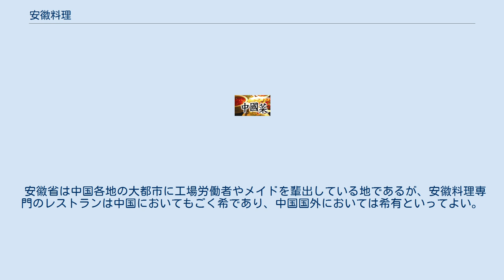安徽料理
安徽料理（あんきりょうり、中国語：安徽菜 Ānhuī cài、徽菜 Huī cài、皖菜 Wǎn cài）は、中華人民共和国安徽省の郷土料理。
中華料理の八大菜系のひとつに挙げられる。
 中国の中部に位置する安徽省は海に面しておらず、南部には山が多く、中部・北部は長江・淮河の流域として淮北平原を形成し、低湿地が多いという地理的な特徴がある。
このため、山で採れる山野草、茶、筍、キノコ、野生動物や、川魚、スッポンなどの淡水産の食材を使う特徴がある。
 省南部の黄山の東南にある徽州を発祥の地とする味が濃く、比較的油を多く使い、とろみを付けてこってりした料理が代表的なものとして知られる。
ただし、カエルのスープなど塩味だけのあっさりしたものもある。
現在の省都である合肥市周辺の料理の味付けは、同じく江南に位置する江蘇省の淮揚料理と通じ、省内では比較的甘い味付けとなっている。
また、北部の蚌埠市周辺では唐辛子・コリアンダーや醤油を多用する辛く濃厚な味の料理が存在し、省内でも異なっている。
このため、南から順に、徽州菜、沿江菜、沿淮菜という3つの地方料理に下位分類される。
 現在は炒め物、揚げ物も一般的であるが、徽州の伝統的な料理は煮物、蒸し物として作られているものが多い。
独特の調理法として、滑燒と呼ばれる、下味や油通しなどをせずに、強熱した中華鍋に材料と合わせ調味料を同時に入れて、2分間ほどで一気に煮炒めする手法がある。
 南部の徽州は「徽商」と呼ばれる商人によって東晋時代より発展してきた地であり、古い町が散在している。
徽商は茶、生薬などの地元の商品を売り、揚州の商人から塩や布地などの商品を買い入れて流通させた。
商業の発展に伴って生活水準が上がると文人も育ち、生薬に対する知識を持つ者も集まったことから、医食同源の薬膳に通じる、体に良い物を食べようとする気風が生まれた。
このため、ブタの内臓を生薬と共に煮込む料理などが広く食べられている。
 冠婚葬祭の場に用いられる正式な宴会料理では、六六制や八八制と呼ばれる、冷菜・温菜・メイン料理を6つずつ、または8つずつ用意するという風習がある。
 安徽省は中国各地の大都市に工場労働者やメイドを輩出している地であるが、安徽料理専門のレストランは中国においてもごく希であり、中国国外においては希有といってよい。